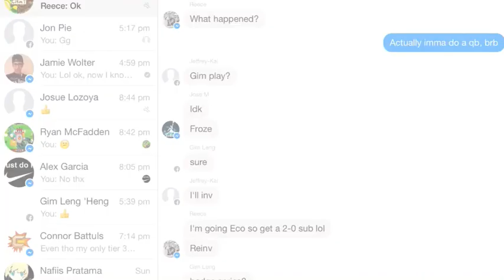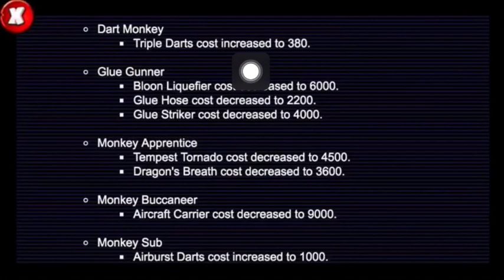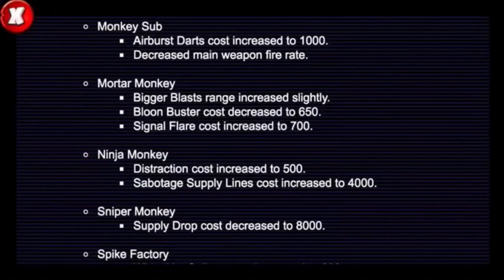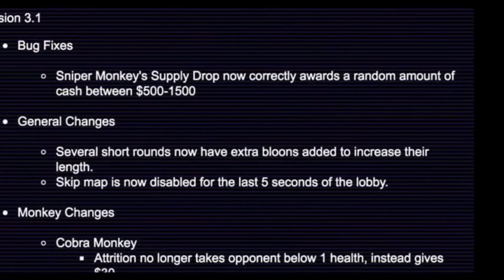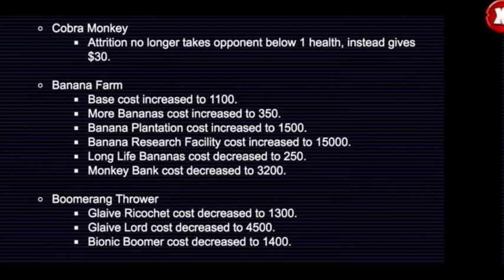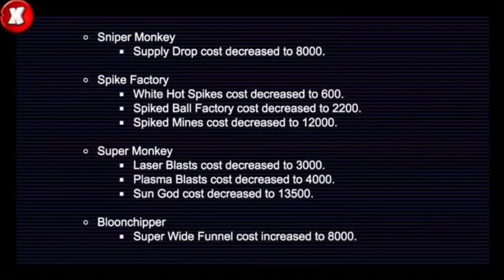BTD Battles Ep. 56 "Major Update Insight"